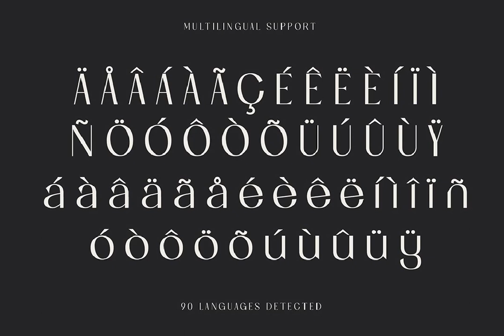Bagea Font - Download at YouWorkForThem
Download Bagea Font at YouWorkForThem

Bagea is a sans serif font design published by Yukita Creative